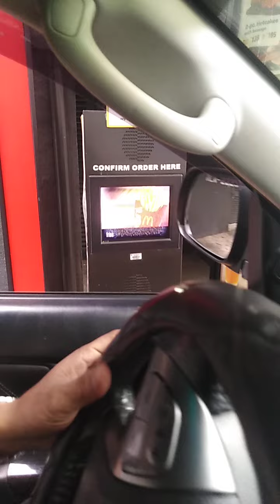Almusal sa umaga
Importante na mag almusal Para maging malakas tayo sa ating mga aktibidad